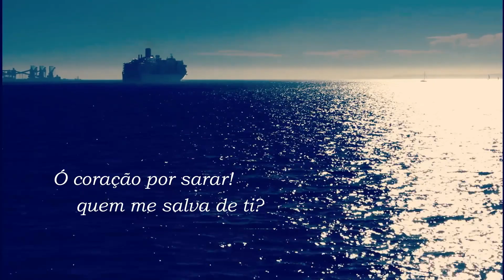Álvaro de Campos :: Saudação a Walt Whitman / Por Antônio Abujamra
VÍDEO_POEMA #079
Álvaro de Campos [Fernando Pessoa (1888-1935)]
"Saudação a Walt Whitman" in «Poesias de Álvaro de Campos», Edições Ática (1ª ed.: 1944)

Dito por Antônio Abujamra no Audiolivro «Antônio Abujamra lê Fernando Pessoa», Editora Nossa Cultura, Curitiba, 2011.
Filmado maioritariamente em Lisboa. Mas também no Porto. Mais um clip filmado em Copenhaga.

A versão lida por Abujamra é a mais conhecida. Foi publicada em Lisboa, em 1944, pelas edições Ática, na 1ª edição das poesias de Álvaro de Campos, organizada por João Gaspar Simões e Luís de Montalvor. Todavia, o poema nunca foi publicado em vida de Pessoa, que dele deixou múltiplos fragmentos desarticulados, sem nunca lhes ter dado uma ordenação definitiva. Para quem quiser aprofundar o assunto: «Álvaro de Campos. Livro de Versos. Edição Crítica». Introdução, transcrição, organização e notas de Teresa Rita Lopes, Lisboa, Editorial Estampa, 1995. Na edição simultânea de 2002 («Poesia: Álvaro de Campos». Lisboa, Assírio & Alvim / São Paulo, Companhia das Letras), Teresa Rita Lopes incluiu vinte fragmentos. A sua compilação do poema termina por este fragmento: “Ó coração por sarar! quem me salva de ti?”. Pareceu-me uma excelente maneira de finalizar o vídeo-poema.